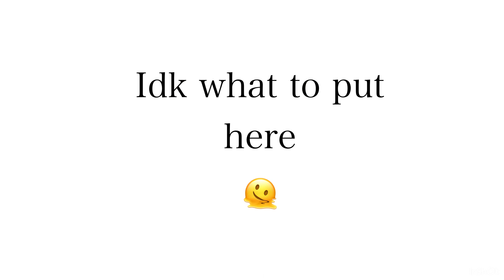spoof map part | part 1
Publishing on the same day I got the part. I just love to animate, ok?